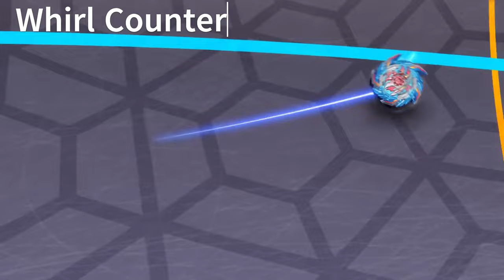All Moves Of Hikaru Hizashi / Helios From S5 - S7